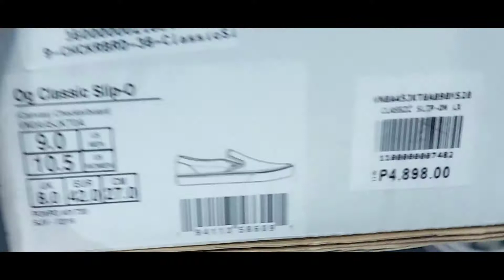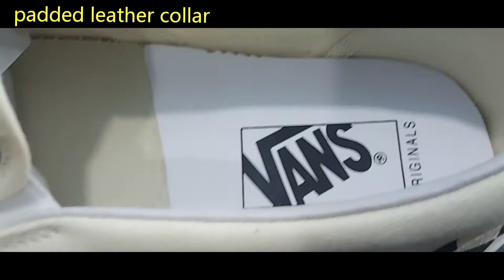VANS CHECKERBOARD SLIP-ON | VAULT | BLACK - WHITE | REVIEW | ON FEET | SIZING | UNBOXING | SS2020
ITEM INFO

Low-top canvas slip-on sneakers featuring check pattern in black and white. Round toe. Elasticized gusset in white at sides. Padded collar. Tonal logo flag at outer side. Buffed leather lining in white at collar. Platform rubber midsole in white featuring stripe and logo in red at heel. Treaded rubber outsole in tan.

Supplier color: Black/White

Upper: textile. Sole: rubber.